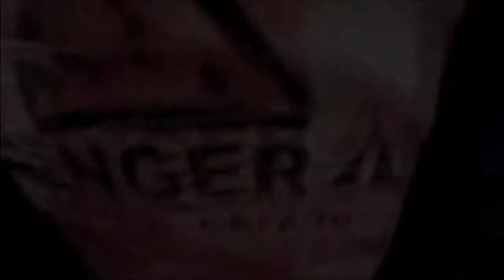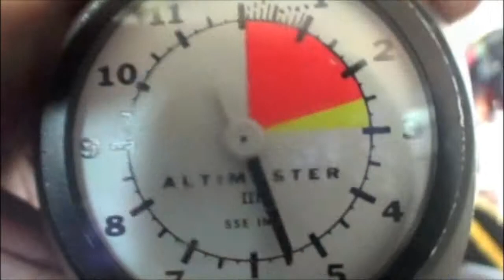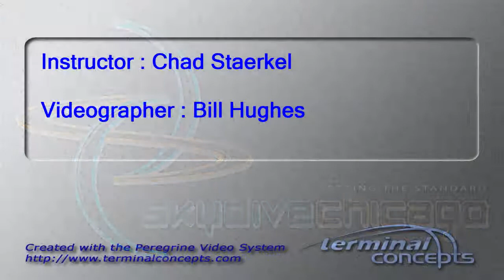Laura Johnson's Tandem skydive!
Laura Johnson's tandem skydive on Monday, October 29, 2012 with Chad Staerkel.